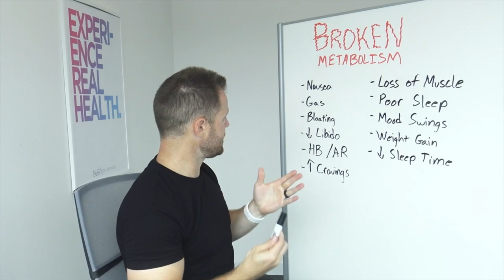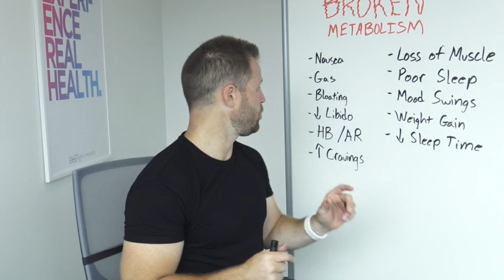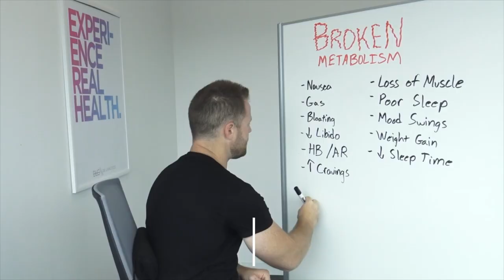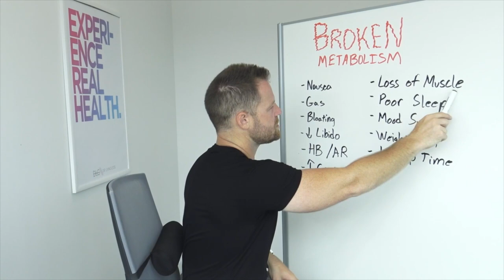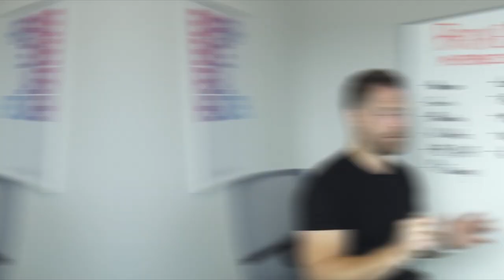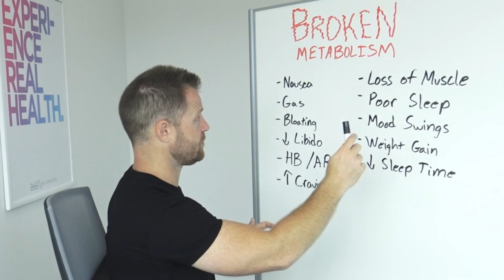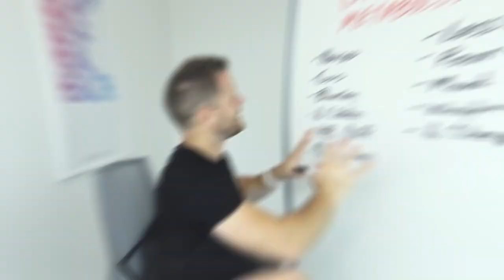11 Signs You Don’t Have a Weight Loss Problem it’s a Broken Metabolism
Tried diet plans and still not losing weight? It’s not a weight loss problem, it’s a broken metabolism.

In this video, I’ll break down why your metabolism is the cause of your weight gain, what else it’s doing to your body, and how to fix it.